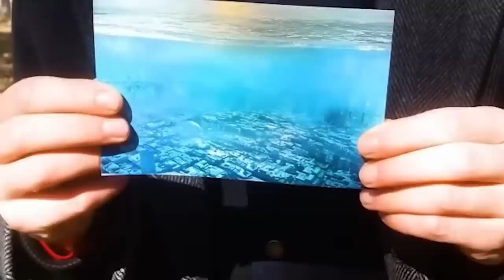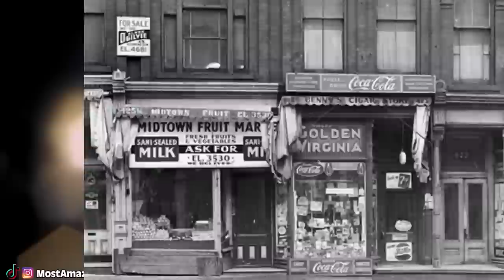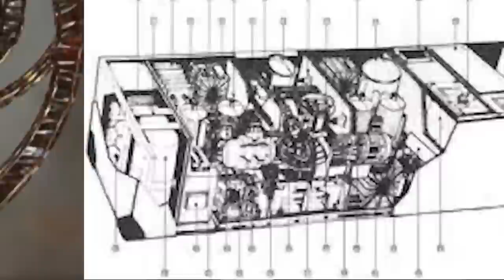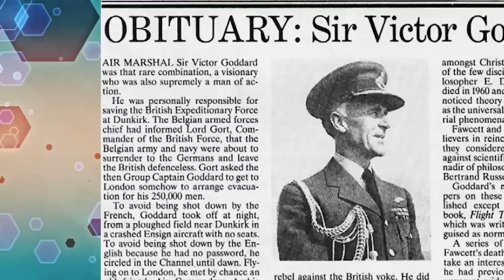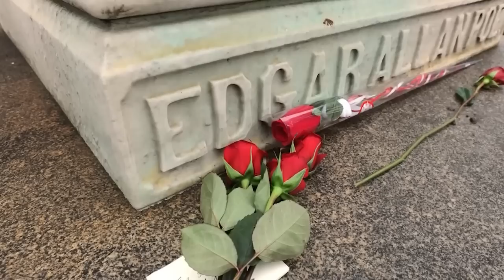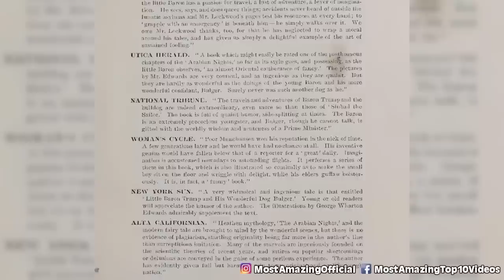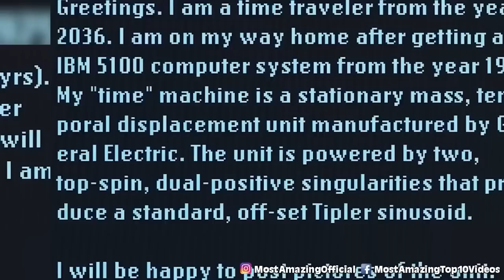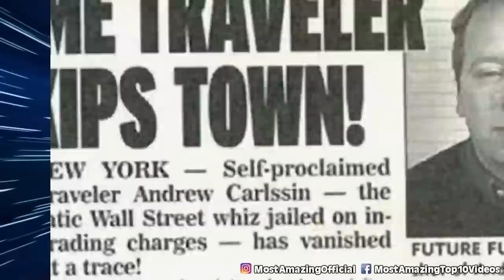Proof Time Traveling Is Real | Marathon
In this video, I'm proving time traveling is real by completing a marathon in under 4 hours! If you're skeptical about time travel, watch this video and I'll show you that it's possible to travel through time and run a marathon in under 4 hours. It may sound impossible, but I'm proof it's possible!